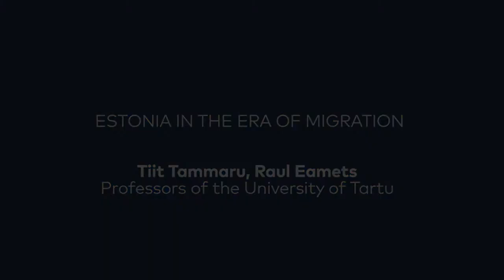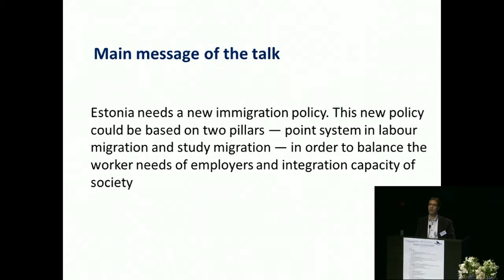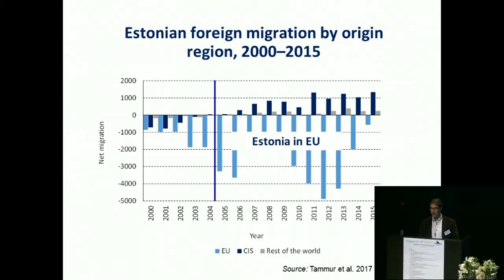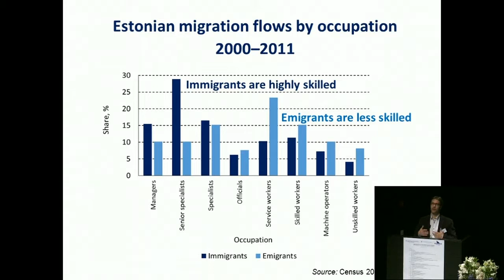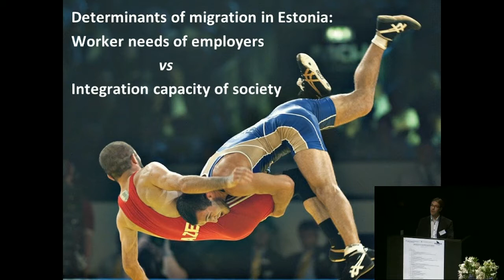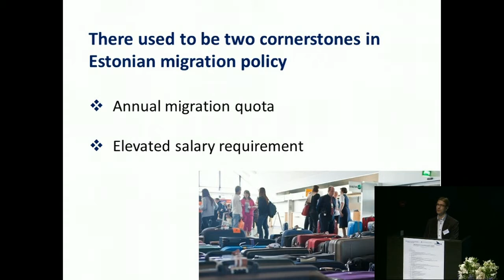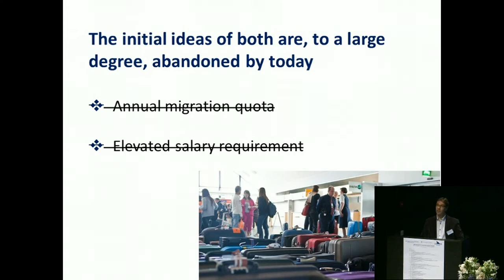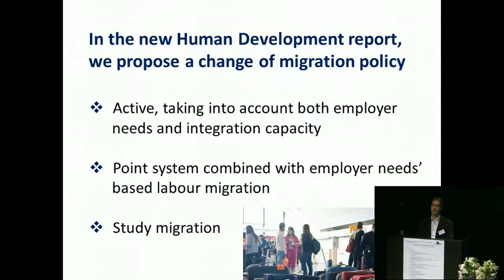Tiit Tammaru / Raul Eamets: Eesti rändeajastu tõmbetuultes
TÜ professorite Tiit Tammaru ja Raul Eametsa ettekanne "Eesti rändeajastu tõmbetuultes"

Konverents "Sisseränne Põhja- ja Baltimaades: rändeajastu väljakutsed rahvusriikidele"

31. märtsil 2017 Kumus